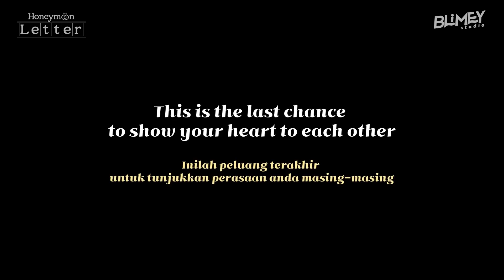EP6. A Malaysian man proposed to a Korean Woman on yacht│Honeymoon letter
Are you ready to cry with us?😭

If you miss the previous episode, go check it now!